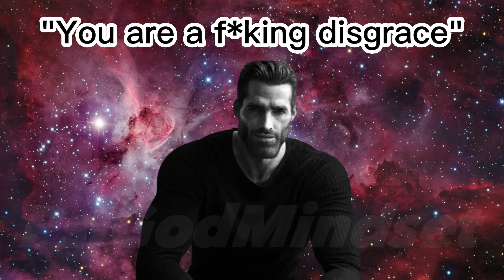Simp vs PSL god (very handsome man)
Please note that the views expressed in this video are intended to stimulate discussion and are not intended to harm or offend any individual or group. We respect and value diverse opinions and welcome constructive criticism. Our goal is to encourage thoughtful reflection and promote understanding.

We do not claim any ownership of the images or music used in this video. This video is not monetized and is strictly for educational/entertainment purposes. We will promptly remove your content from our video. Thank you